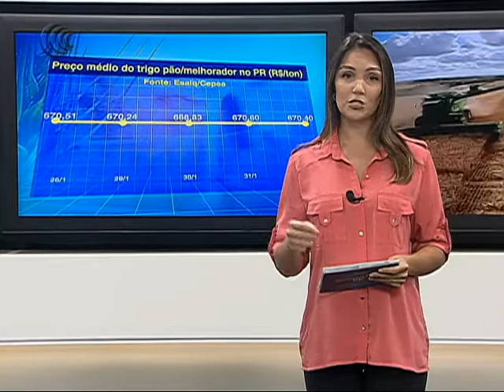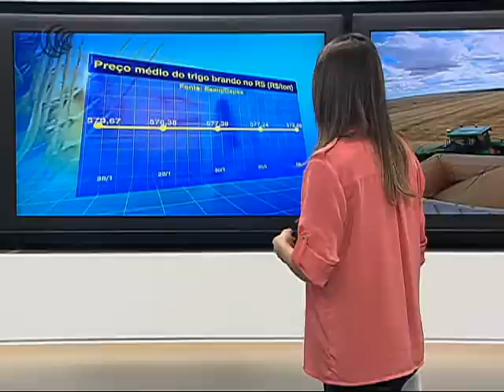PREÇO MÉDIO TRIGO PÃO MELHORADOR PR - 02/02/2018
As vendas de produtos derivados do trigo aumentaram um pouco em dezembro. Com isso, alguns moinhos mostram necessidade de repor estoques de farinhas, se voltando às aquisições da matéria-prima.